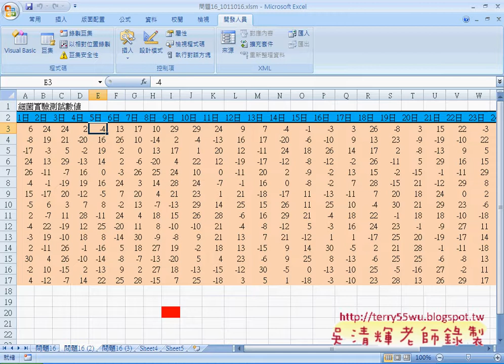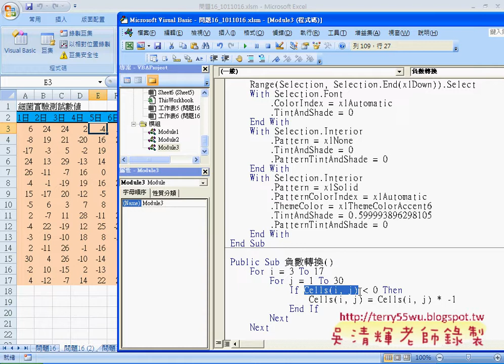07 問題16負數轉換程式說明EXCEL VBA與資料庫 吳老師2